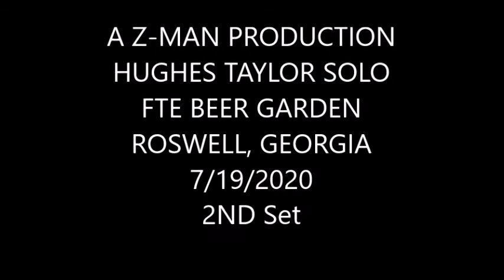Hughes Taylor FTE Beer Garden Roswell, Georgia 7/19/2020 2nd Set